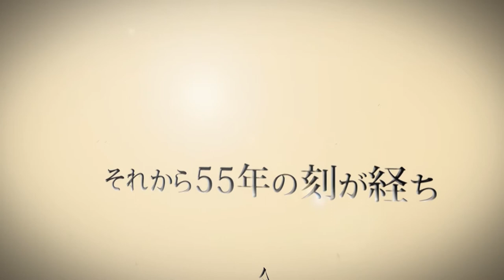常滑青年会議所 周年記念式典 オープニング